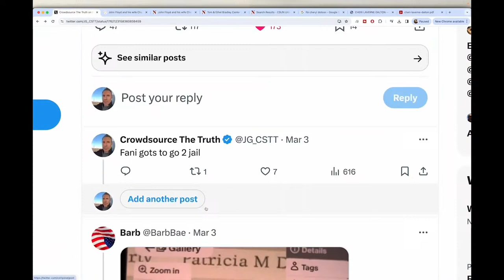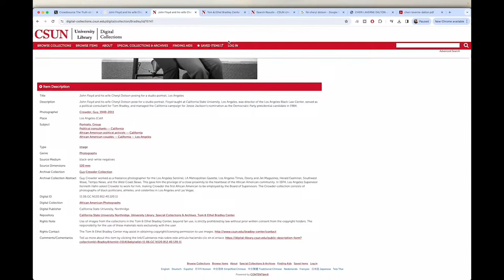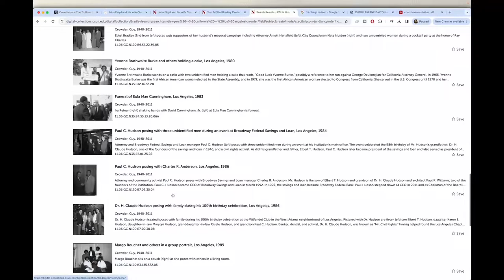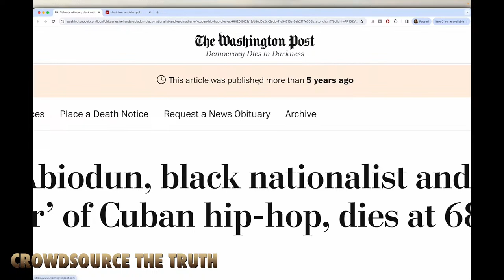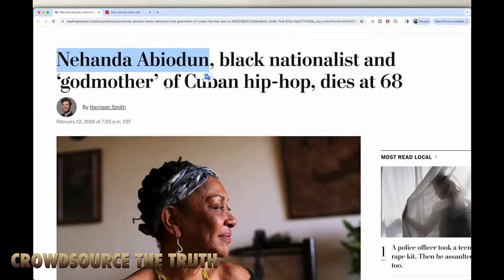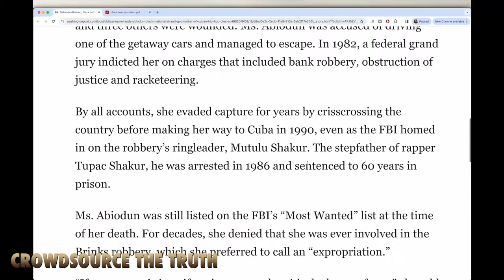Ghost Town NYC – Fani Gets Off... Again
Most are not surprised by judge Scott McAfee's soft touch ruling.